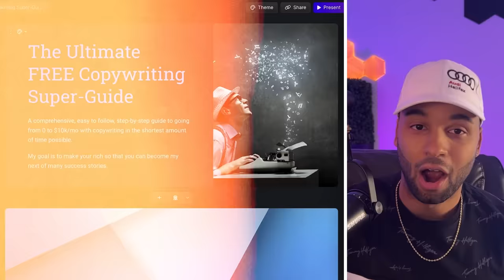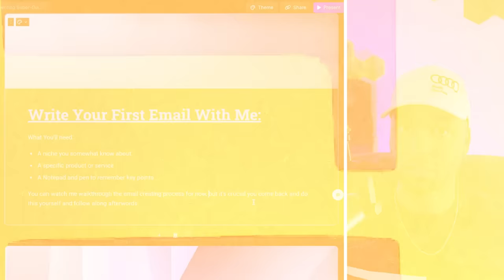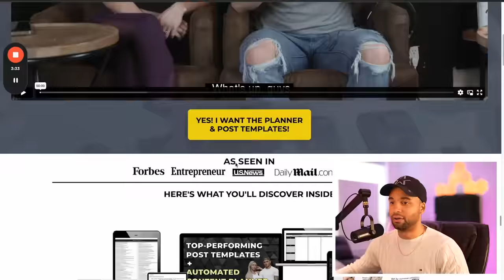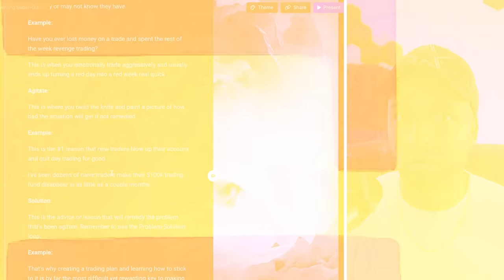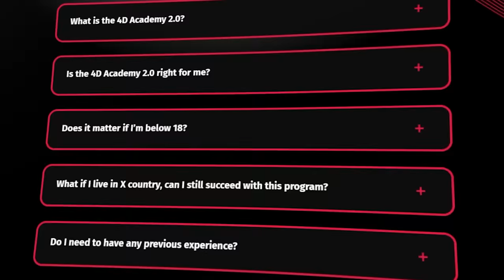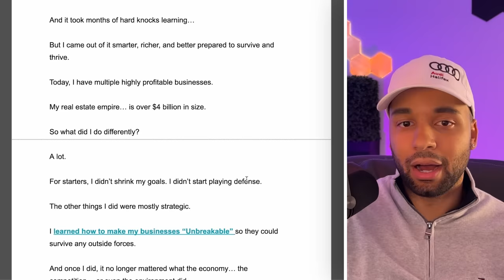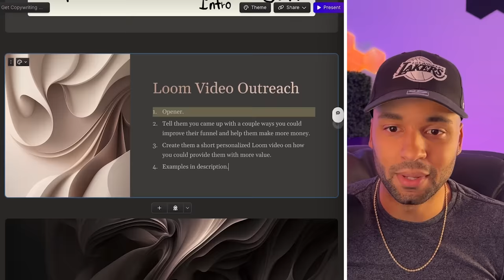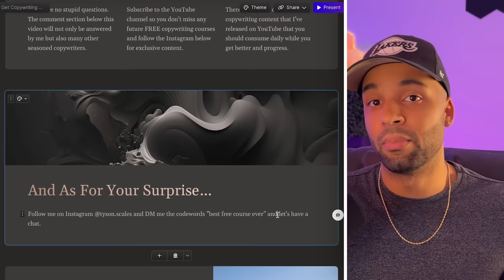FREE 4 Hour Copywriting Course For Beginners | $0-$10k/mo In 90 Days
In this FREE 4-Hour Copywriting Course For Beginners, I give you everything you need to go from $0 to $10k/mo in only 90 days.

This video includes FREE templates, scripts, and tools that you can steal and start making money within as little as 30 days or less.

Timestamps:
0:00 - Intro
0:51 - Why Does Copywriting Work?
4:05 - Who Is Teaching You?
6:11 - How to Learn from the Course
8:40 - LAST Thing Before Starting
11:07 - What You'll Learn In This Course
14:37 - Part 1: Mindset Principles
17:46 - Part 2: The Fundamentals Of Copywriting
32:58 - Part 3: Write Copy With Me
42:24 - Copywriting Phychology
1:07:56 - Copywriting Examples
1:13:09 - Part 4: The Copy Commandments
1:25:21 - Part 5: Types of Copywriting
1:40:34 - Part 6: Writing a Great Piece of Email Copy
2:07:34 - Part 6.5: Intro to Email Sequences & Email Marketing
2:17:53 - Part 7: Sales Page Anatomy
2:22:00 - Part 8: Using AI in Copywriting
2:34:55 - Part 9: Your New Copywriting Templates
2:55:48 - Recap Before Getting Clients
2:56:40 - Part 10: How to Get Paid in 30 Days
4:00:18 - Your Next Steps

Topics this video covers:

Copywriters, How to write copy, how to get copywriting clients, how to create a copywriting portfolio, free copywriting course, copywriting tutorial, copywriting tips, smma, how to become a copywriter, how to start copywriting, Live copywriting walkthrough, How to make money with copywriting, email copywriting, copywriting step by step, How to learn copywriting, free course for beginners.